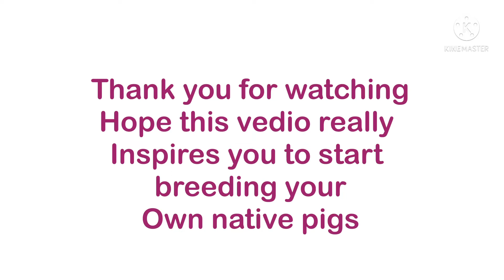Alberto Tagalog Agro Farm (more tips on native pig farming in the Philippines)